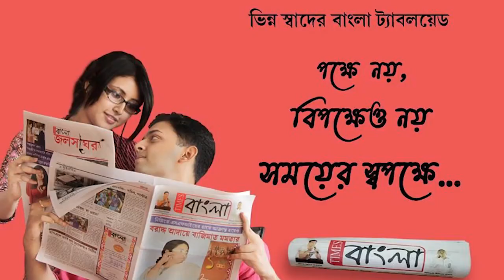৭৫ তম স্বাধীনতা দিবসটি অভিনব ভাবে পালন করল কেশিয়াড়ী লায়ন্স ক্লাব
৭৫ তম স্বাধীনতা দিবসটি অভিনব ভাবে পালন করল কেশিয়াড়ী লায়ন্স ক্লাব